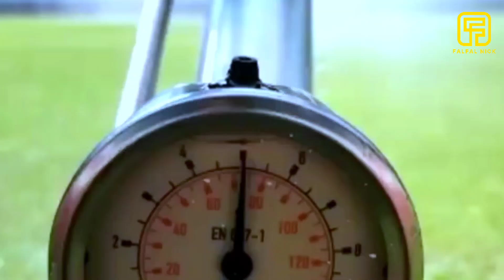Upgrade Jatidiri‼️Siap Dukung Penggunaan VAR Untuk Liga 1 2023/2024, Bench Pemain Baru, Verif PT LIB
Home base PSIS Semarang yaitu Stadion Jatidiri Semarang mulai menjalani verifikasi untuk Liga 1 2023/2024. Setelah diverifikasi oleh PT LIB dan PSSI, kini giliran pihak kepolisian yang melakukan pengecekan di stadion tersebut.

Verifikasi Stadion Jatidiri pertama dilaksanakan PT LIB dan PSSI pada Senin (5/6) lalu. Adapun verifikasi selanjutnya dari Polda Jateng dan Polrestabes Semarang dilaksanakan hari ini.